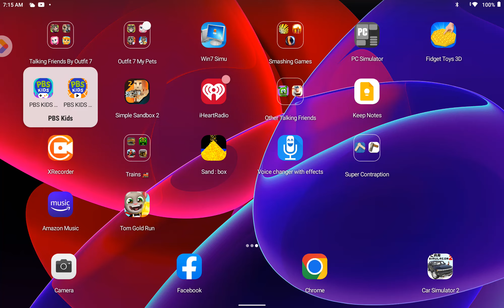PBS Kids Video App Intro (Halloween Variant) (Iowa PBS)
Credits To @PBS KIDS